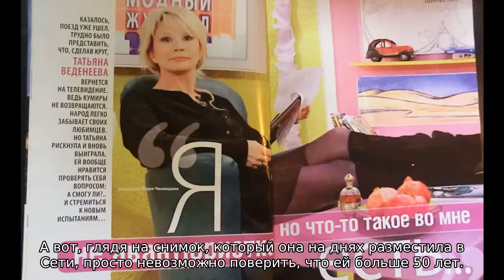Татьяна Веденеева поразила поклонников своим внешним видом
Татьяна Веденеева, которая на протяжении многих лет была «лицом» программы «Спокойной ночи, малыши!», выглядит намного моложе своего реального возраста. Этим летом звезда советского экрана отметила 65-летие. А вот, глядя на снимок, который она на днях разместила в Сети, просто невозможно поверить, что ей больше 50 лет.

Правда, ведет свой микроблог она нерегулярно. «Извините, что так долго не появлялась. У меня что-то случилось с Инстаграмом и не хватало времени заняться этой проблемой. Сейчас наконец снова всех вижу!» — обратилась к своим фанатам Веденеева.

Новый снимок Татьяны собрал сотни восхищенных комментариев. «Как раньше я смотрела восхищёнными глазами ,так и сейчас любуюсь вашей красотой», «Как всегда — эталон женственности», «Умная. Эффектная. Проницательная. Браво, Татьяна!» — восторгаются пользователи сети красотой Веденеевой.

Артистка не скрывает, что пользуется достижениями современной косметологии, но, кроме этого, она строго следит за своим питанием и часто отказывается от машины в пользу пешей прогулки до работы.